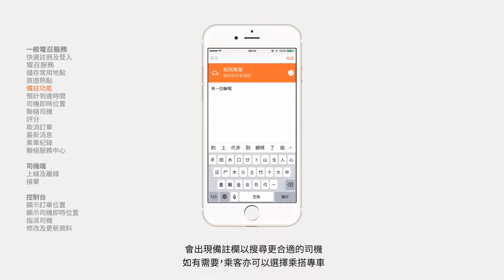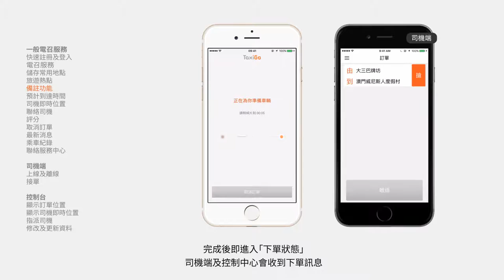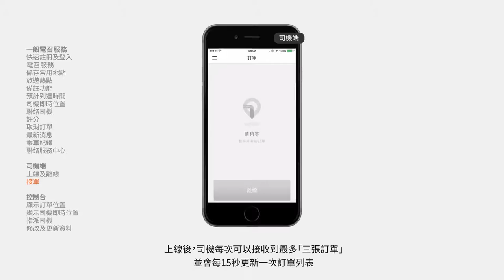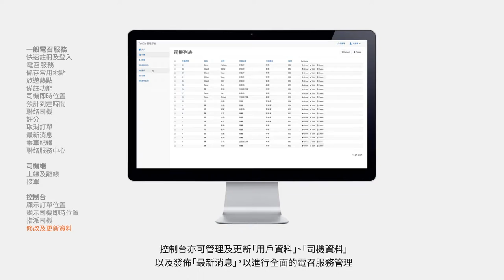Macau TaxiGo Instructional Video